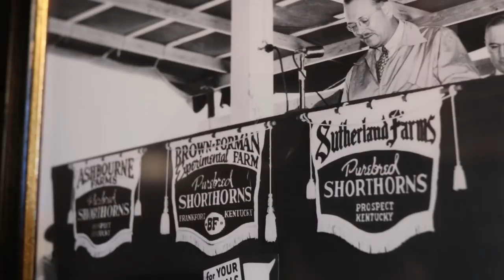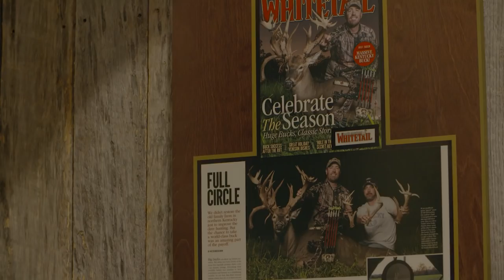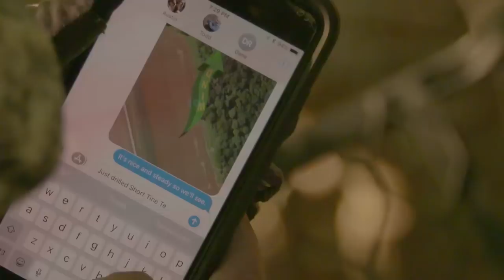Home Grown Ep. 1 • Blank Slate | Hunting Giant Whitetail Deer in Kentucky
A 10 year span turned a three-generation cattle farm into a deer hunting paradise. Mossy Oak Capture presents the first episode of Home Grown that follows Austin Musselman, Todd Carter and Glen Eilers on Austin’s Kentucky farm. In this multiple episode series, we follow Austin and his team as they hunt giant whitetails over the course of the season. All of their hard work paid off when Austin killed the Kentucky state record nontypical buck with a bow. In this series we follow their hunts, and they show us why they are so successful at harvesting giant whitetails.